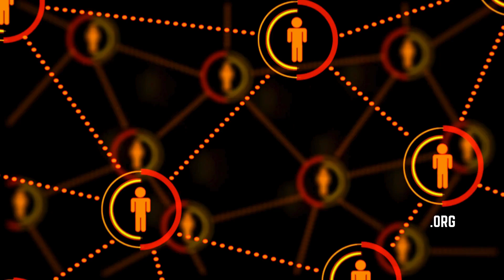Why Early Detection Is So Important With Alzheimer’s Disease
Dr. Wynnelena C. Canio, appointee to Governor Newsom's Task Force on Alzheimer's and chief of geriatrics at Kaiser Permanente San Rafael and Petaluma, explains how early detection of Alzheimer’s disease affects both health outcomes and the caregiving experience.